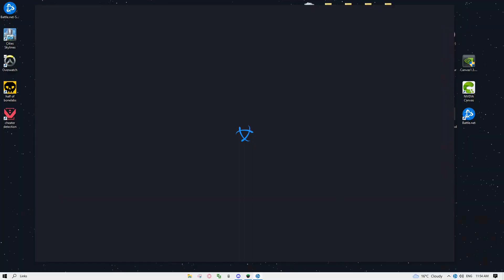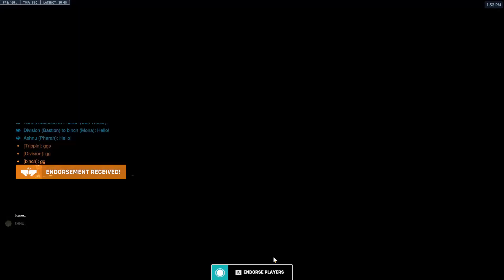Overwatch 2 + friends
overwatch 2 with friends
made in three hours